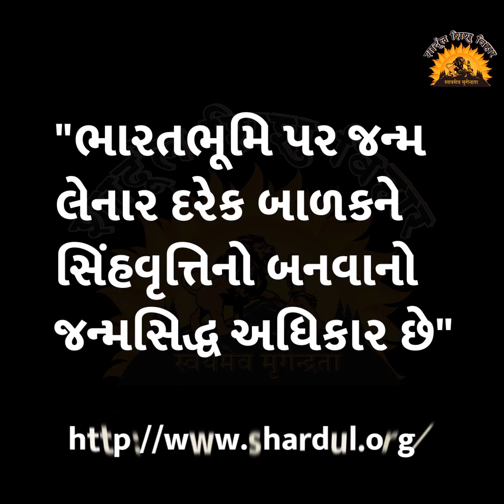પ્રેરક વાર્તા - 96 : અખૂટ ધન